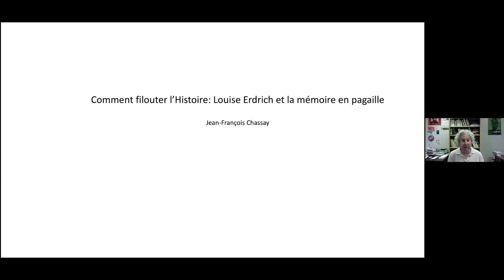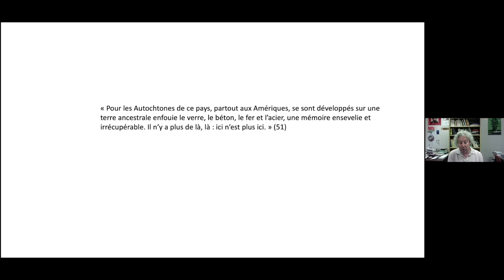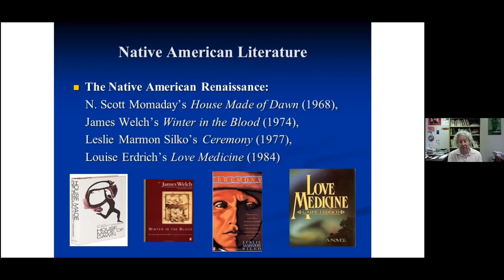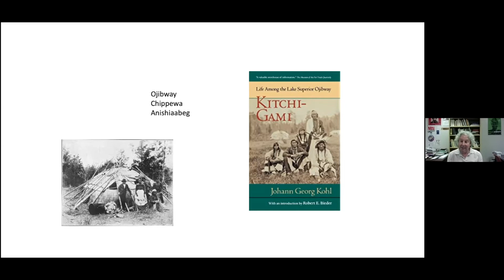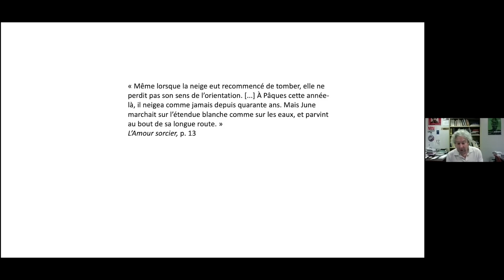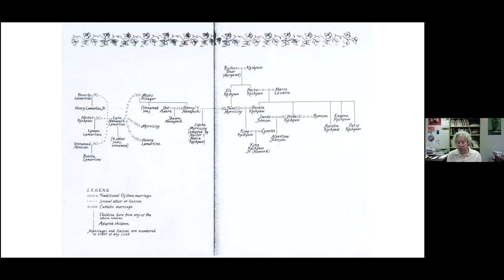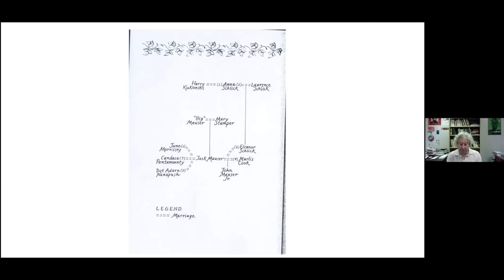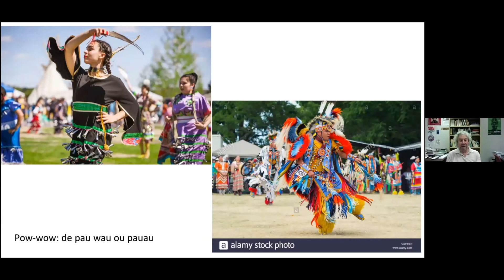Jean-François Chassay - Comment filouter l’Histoire: Louise Erdrich et la [...] (3 juin 2021)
Le 3 juin 2021, dans le cadre du colloque international «Des amnésies mémorables. La mise en texte et en images de l’oubli collectif», organisé par l’Université Paris 8 & l’Université de Montréal, en collaboration avec le Centre de recherche interuniversitaire en sociocritique des textes (CRIST), qui s'est déroulé du 31 mai au 4 juin 2020, Jean-François Chassay a présenté une communication intitulée «Comment filouter l’Histoire: Louise Erdrich et la mémoire en pagaille».

En 1985, Kenneth Lincoln publiait aux États-Unis Native American Renaissance qui s’est imposé depuis (malgré des critiques) pour désigner le renouveau de la littérature autochtone. Il voyait alors dans House Made of Dawn de Navarre Scott Momaday, qui remporte le prix Pulitzer en 1969, son point de départ. Cette renaissance concerne une nouvelle génération de romanciers et romancières, de poètes, mais aussi la redécouverte d’une culture orale marginalisée et la volonté de lui redonner une place dans la trame culturelle et l’histoire américaine. Florence Delay et Jacques Roubaud en auront donné un échantillon en France avec Partition rouge en 1988. Les écrivains autochtones se sont aussi inspirés de cette culture passée pour revenir sur une histoire largement tragique. Jean-François Chassay s'intéresse à ce sujet dans l’œuvre de la romancière Louise Erdrich, autrice de plus d’une vingtaine d’ouvrages depuis le début des années 1980. Elle revisite, de l’intérieur, des pans de l’histoire autochtone (ojibway, plus précisément). Elle trace les contours d’un monde oublié à travers des personnages qui rendent compte d’une grande hybridation culturelle, ainsi qu’une généalogie fictive qui propose un imaginaire de la filiation. Surtout, en s’appuyant notamment sur une histoire orale, elle présente dans certains romans des scènes qui expliquent ou modifient radicalement des événements qui ont eu lieu dans des romans antérieurs.

Jean-François Chassay est chercheur régulier à FIGURA, le Centre de recherche sur le texte et l’imaginaire. Professeur au Département d’études littéraires de l’Université du Québec à Montréal depuis 1991, Jean-François Chassay a publié une vingtaine de livres (romans, essais, anthologies, actes de colloque). En 2002, il remportait le Grand prix d’excellence en recherche décerné par le réseau de l’Université du Québec. Il a été membre de la rédaction puis codirecteur de Spirale (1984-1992), puis directeur (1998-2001) de Voix et Images. Il a tenu régulièrement, de 1986 à 2004, des chroniques littéraires à la radio de Radio-Canada (En toutes lettres, Fictions, Littérature actuelle, Le temps perdu, Paysages littéraires, midi culture, Indicatif présent…) et récemment à Plus on est de fous, plus on lit. Dernier ouvrage publié: Au cœur du sujet. Imaginaire du gène (Montréal, Le Quartanier, 2013).

Conférencier invité : Jean-François Chassay
Capture audio : Observatoire de l'imaginaire contemporain
Montage : Observatoire de l'imaginaire contemporain